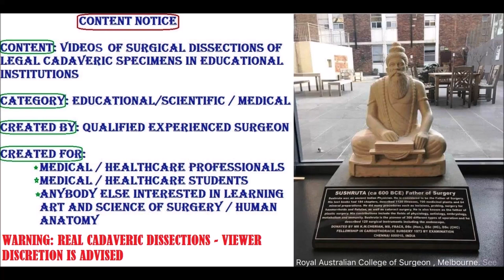LUMBAR PLEXUS Bilateral Pelvic Femoral Distribution and Clinical Aspects – Sanjoy Sanyal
This video shows the construction, branches and detailed description of Lumbar Plexus on Posterior Abdominal wall. The specimen was harvested from a cadaver.
MANY clinical concepts are also described, viz. Meralgia Paresthetica, Cremaster Reflex etc.
With HD close-up video, real-time narration and relevant captions, it enhances the learning experience by means of a tri-modal learning style approach - Visual, Auditory, Textual.
Cameraperson was David O. using my Samsung Galaxy S8 with its 12 MP rear and 8 MP front-facing cameras, who want you to like and subscribe to this video and channel. Your acquiescence in this regard is much appreciated!